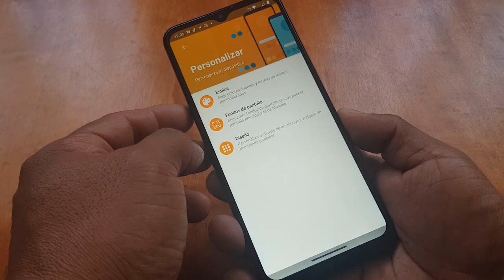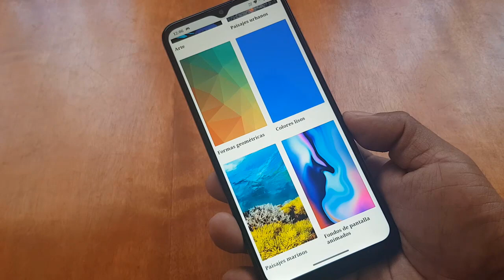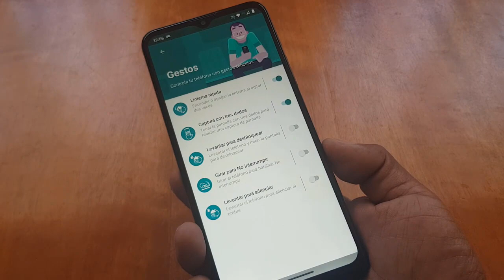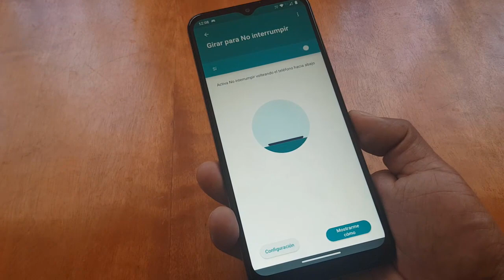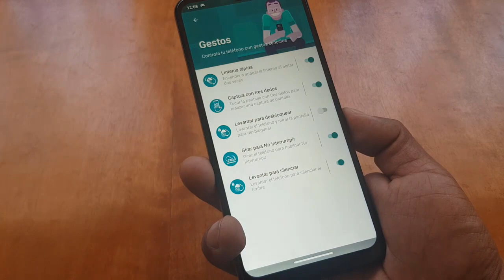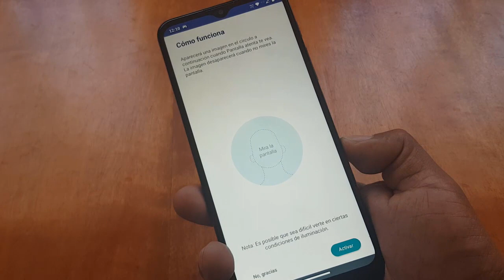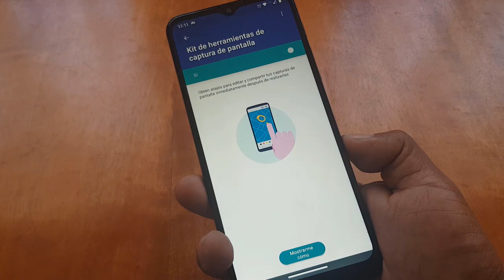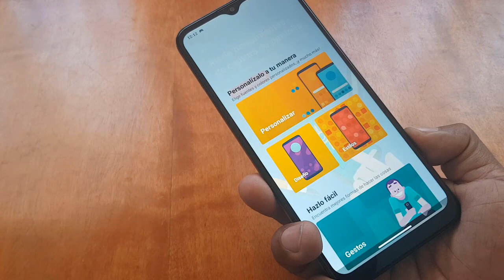Motorola E7 Plus | App Motorola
Te platico a detalle de la aplicación moto, motorola, E7 plus, si te gusta el contenido dale un buen me gusta a este vídeo, subscríbete y pícale a la campana para que recibas las notificaciones de cada vez que subo un nuevo vídeo.

•Encuentranos en instagram••
Androidechilango

See ya